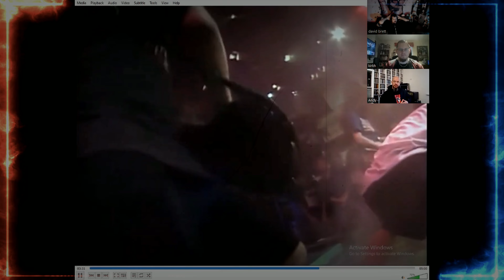FAITH NO MORE "CAFFEINE" LIVE MTV 1992 - ADK REACTS